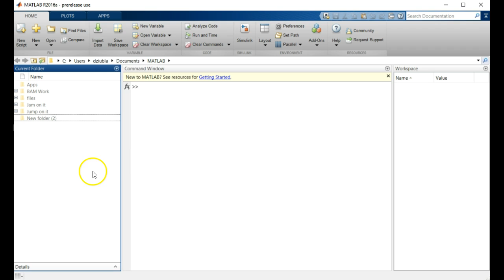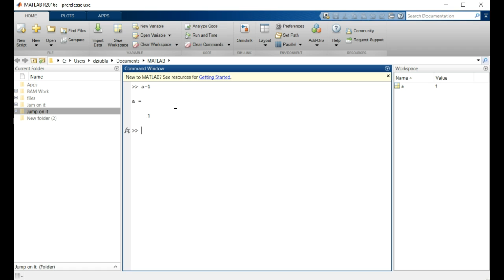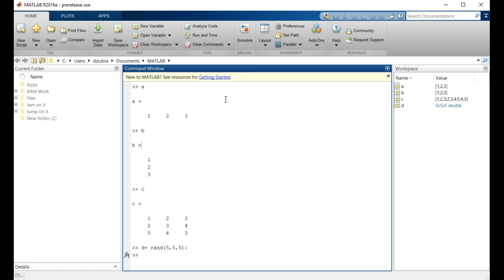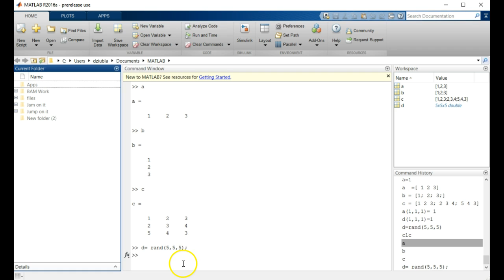Matlab: The Interface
Literally just a jaunt through the windows and what it all looks like.  Boring, I know. but it helps to know this stuff.